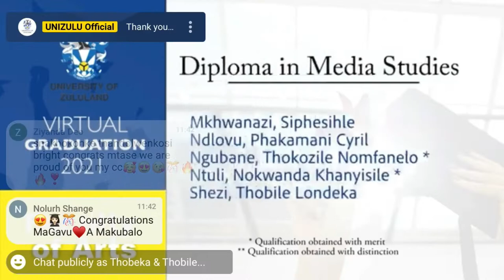VLOG | Dress up my sister | Graduation photoshoot | Family moments❤️ | Shezitwins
Hey Guys ❤️

We hope you are safe and well. We filmed this video for you guys so we can share this special day with you.

It is a proud moment for us and we wouldn’t have made mistakes of not filming it😊

We believe in celebrating each and every achievements in life because that for us manifest more and more celebrations to come.

We hope you guys really enjoy this Vlog☺️😘